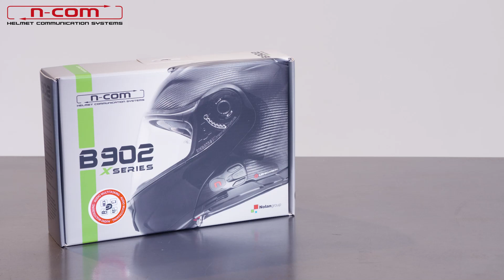N-Com B902 X on X-lite X-403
N-Com B902 X system installation on X-lite X-403 helmet.